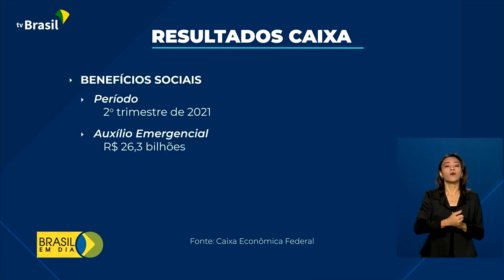Parabéns Pedro Guimarães -Caixa tem maior lucro da história no 1º semestre. Anteriores dava prejuízo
Em gestões anteriores a Caixa dava prejuízo e agora tem maior lucro da história no 1º semestre